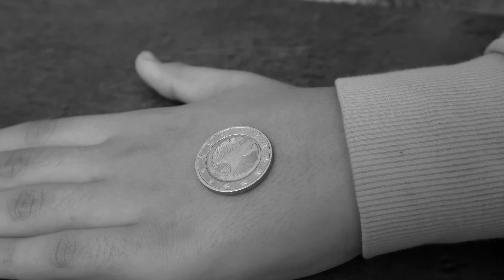ΚΟΡΟΝΑ ή ΓΡΑΜΜΑΤΑ! Ο Χαμένος τρώει τιμωρία!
⚡️ ΠΑΡΑΓΓΕΙΛΤΕ τα ΣΥΛΛΕΚΤΙΚΑ GL ARMY ΠΡΟΙΟΝΤΑ ⚡️ ΚΟΡΟΝΑ ή ΓΡΑΜΜΑΤΑ! Ο Χαμένος έχει τιμωρία! Δείτε το βίντεο μέχρι το τέλος!